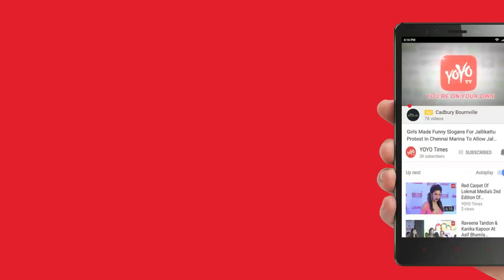Vikram K Kumar Didn’t Miss The Value And Essence Of Plot In Hello | Tollywood | YOYO Times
Vikram K Kumar Didn’t   Miss The Value And Essence Of Plot In Hello | YOYO Times

‘Hello’ which hit the screens last Friday has been drawing encouraging response and appreciation from all quarters of audience. Buoyed by the success and basking in the laurels, the film’s director Vikram K Kumar.
The director of ‘Manam’, who says he is in a ‘very happy and good’ mode with the success of the film, revealed the reason behind choosing Akhil as the lead for ‘Hello’. Vikram K Kumar’s blockbusters ‘Manam’, ’24’ and now ‘Hello’ are complex subjects in terms of the screenplay.